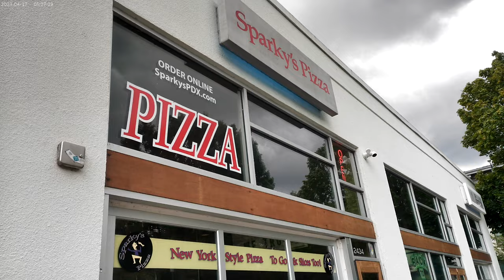A late snack at Sparky's Pizza on NE MLK Jr. BLVD in Portland, Oregon 08.22.24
I wound up getting on slice of Pepperoni Pizza and a 2 liter of Diet Coke !!